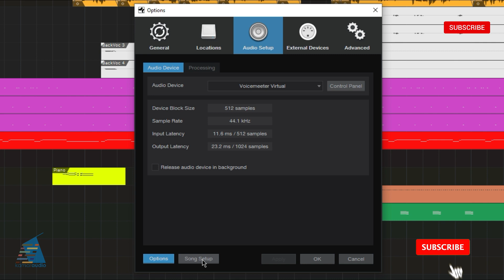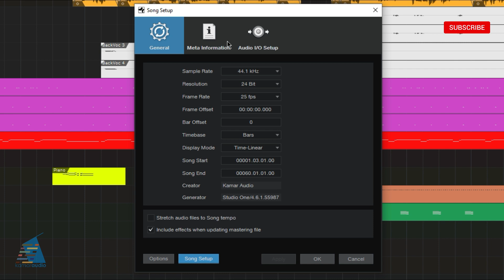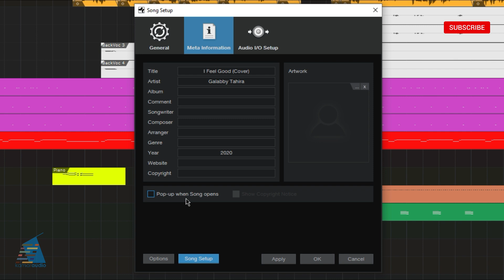PreSonus Studio One 4 Basic Part. 7 │Song Setup : GENERAL, META INFORMATION, AUDIO I/O SETUP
Video ini berisi penjelasan tentang Song Setup : GENERAL, META INFORMATION, AUDIO I/O SETUP pada Studio One 4.